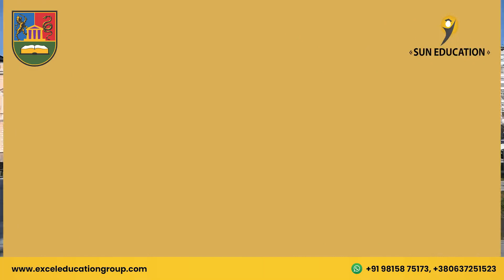The University of Kragujevac | 5th-year Medicine students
Here's to the 5th-year Medicine students at the University of Kragujevac! 🎉 Studying here means more than just studying textbooks, but also diving into practical training in our top-notch medical facilities. With supportive teachers guiding the way, these students are on the path to a brilliant future in medicine. Keep up the fantastic work! 🌟👩‍⚕️👨‍⚕️